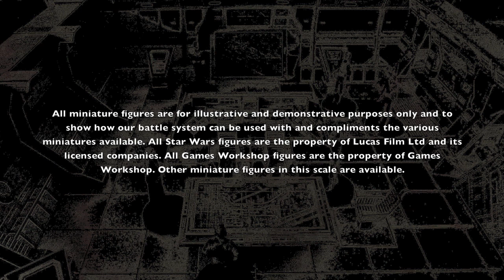Battle Systems - Tabletop Wargame Scenery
Battle Systems offers realistic sci-fi interiors for tabletop gamers and collectors. We design and sell products that we have always wanted ourselves, but could never find on the market.